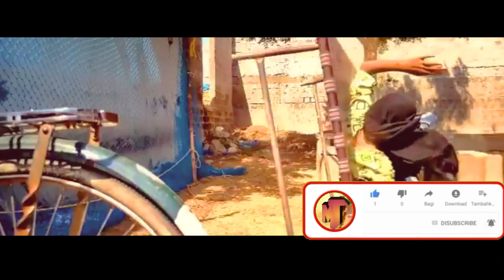young movie Film